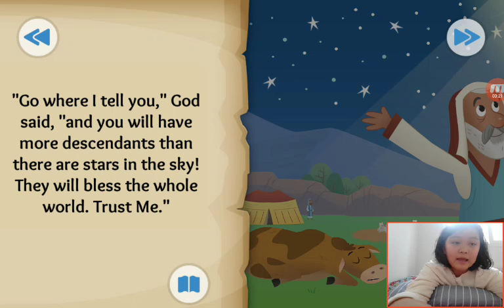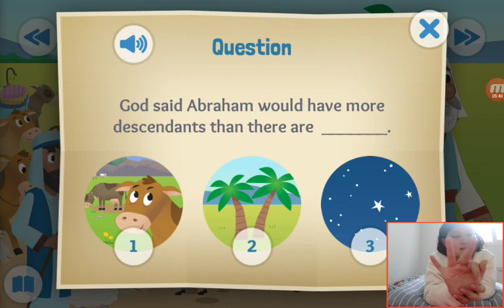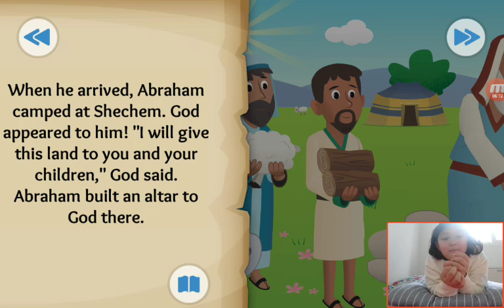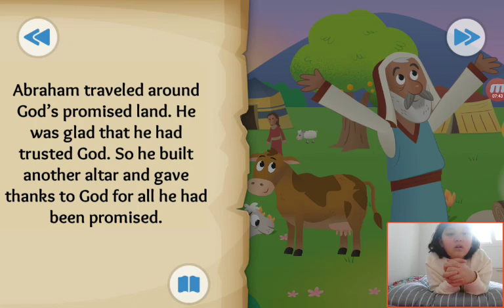‹Kids›Grace：20190317 God's Amazing Promise about Abraham is called by God in Genesis